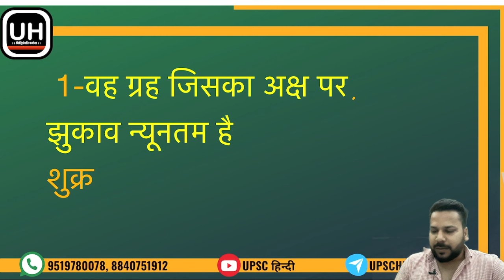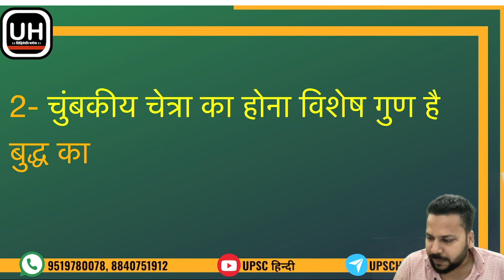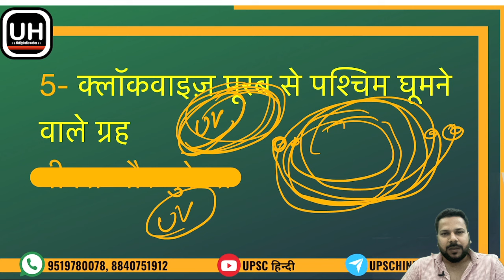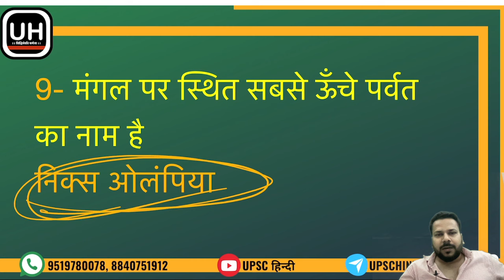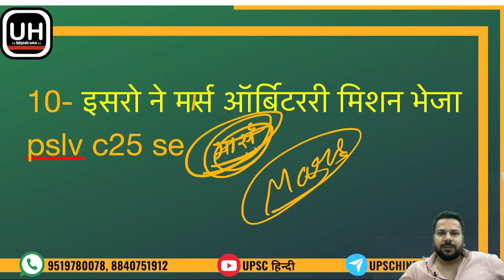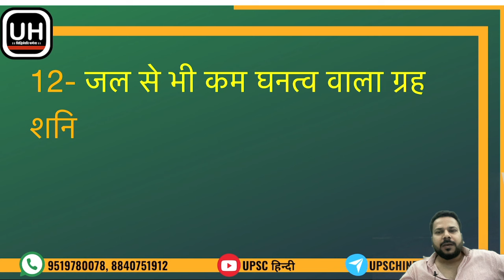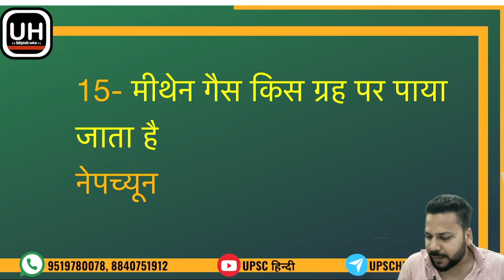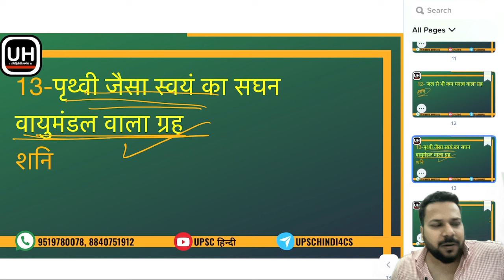Lucent Gk Geography MCQs for all PCS and RO/ARO-class 3।हर EXAM में यहाँ से direct फँसेंगे सवाल!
Ssc cgl chsl  jpsc Uppcs bpsc rajasthan pcs  prelims and maine upsi cpo si